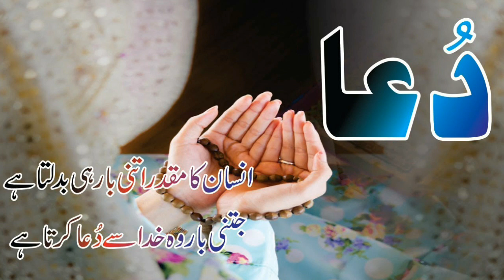Misbah Ul Haq Make New World T20 Record In Psl 4 2019